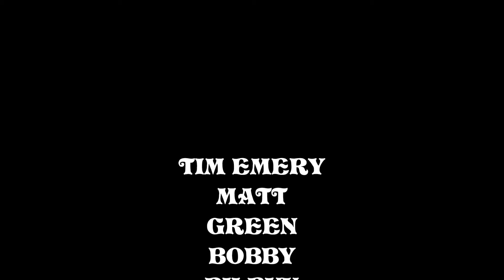Copper Canyon Ranch Behind the scenes Rehearsal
A behind the scenes look at Copper Canyon Ranch Kentucky.